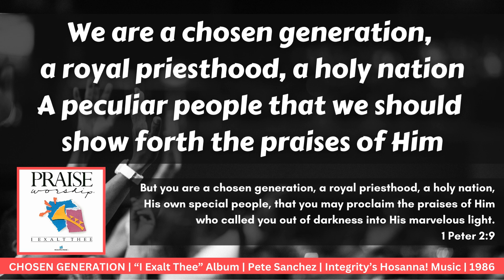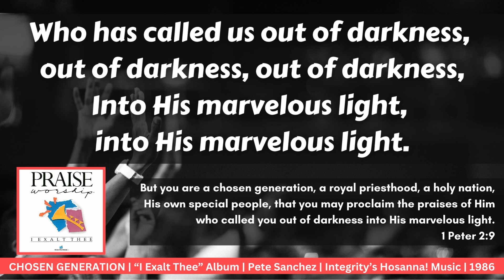CHOSEN GENERATION | Pete Sanchez | Integrity's Hosanna! Music (Lyric Video)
In 1 Peter 2:9, we read “But you are a chosen generation, a royal priesthood, a holy nation, His own special people, that you may proclaim the praises of Him who called you out of darkness into His marvelous light.”

This Bible verse reminds us
… WHO WE ARE IN CHRIST JESUS … a chosen generation, a royal priesthood, a holy nation, His own special people
… FROM WHERE WE ARE CALLED … called you out of darkness into His marvelous light
… WHAT WE ARE SUPPOSED TO DO … proclaim the praises of Him…

This Lyric Video is done with an intention that the WORDS of this meaningful song might speak to each and every individual who is watching and listening.
This Praise & Worship song is found in the Worship Album “I EXALT THEE” produced by Integrity’s Hosanna! Music.
The Worship Artist PETE SANCHEZ leads this song with the Hosanna! Music Singers and Musicians.

Lyrics:
We are a chosen generation, a royal priesthood, a holy nation
A peculiar people that we should show forth the praises of Him
Who has called us out of darkness, out of darkness, out of darkness,
Into His marvellous light, into His marvellous light.

Title of the Song: CHOSEN GENERATION
Worship Leader: PETE SANCHEZ
Album: I EXALT THEE (1986 Integrity Music)
Produced by: INTEGRITY'S HOSANNA! MUSIC